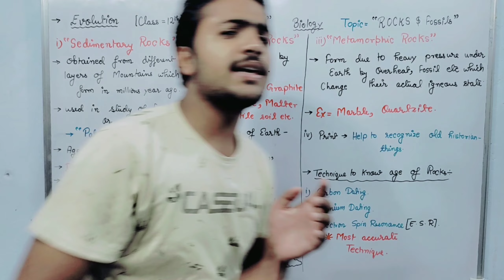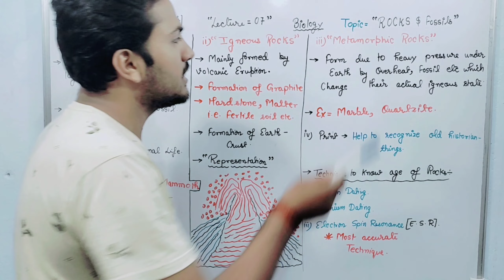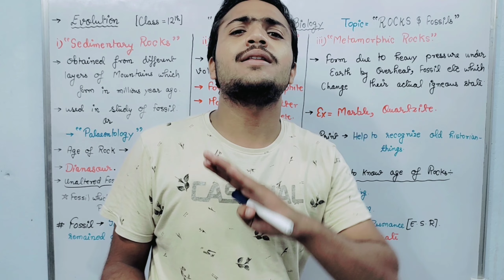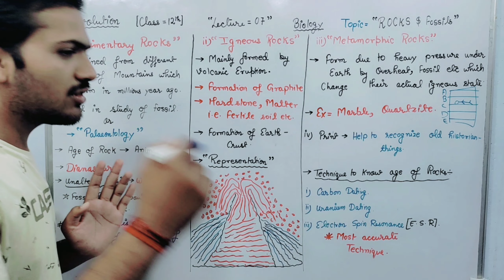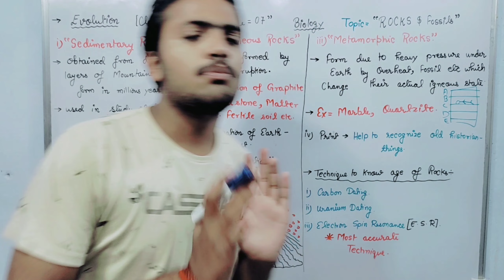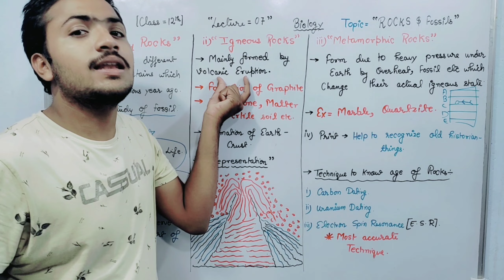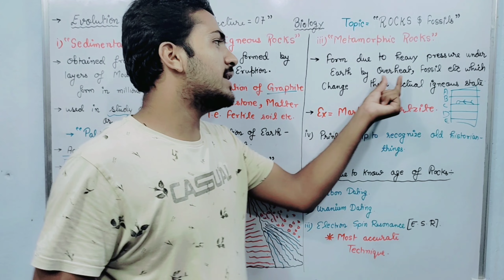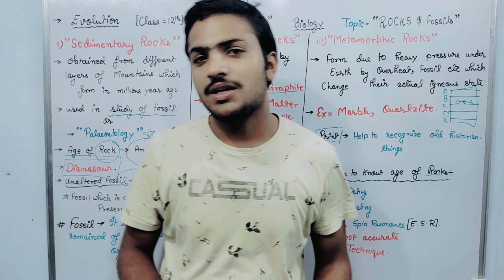Rocks And Fossil l Evolution Class 12 l Lecture 07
Rocks And Fossil l Evolution Class 12 l Lecture 07 rsp class12 biology evolution rocks fossilrocks and fossil

evolution
rocks and fossils
rocks evolution
rocks fossils and dinosaurs
rocks and fossils for sale
study rocks and fossils
can rocks evolve
do rocks evolve
evolution and fossils
erosion and fossils
fossils and rocks
fossils and evolution
fossils rocks and minerals
fossils and rock layers
geology and fossils
geology and evolution
do rocks have fossils
igneous rocks fossils
jakos fossils
the rock and fossil record answer key
metamorphic rocks fossils
rocks fossils minerals and gems
rocks fossils and minerals for sale
do rocks grow and develop
do rocks age
are rocks fossils
are rocks an organism
are fossils evidence of evolution
are rocks fossil fuels
is fossil a rock
t rex fossils and archeology mod
t rex fossils found
t rex fossil discovery
t rex fossils
using fossils to date rocks and event
u shaped rock
velociraptor fossils and archeology
volcanoes and rocks

Technique to know age of rocks
uranium technology to find age of rock
carbon dating technique
Electron Spin Resonance for find age of rocks
how to find age of rocks
Metamorphic rocks
Sedimentary Rocks
Igneous Rock
Age of Rock

fossil fuels
fossil definition
fossil fuels definition
fossil outlet
fossil smartwatch
fossil store near me
fossil pokemon
fossil armor terraria
fossil automatic watch
fossil apple watch band
fossil arkitekt
fossil alligator tooth
fossil and archeology mod
fossil ammonite
fossil app
fossil android watch
fossil articuno
ammonite fossil
all fossil pokemon
about fossil fuels
an index fossil is
about fossil watches
australia fossil
a living fossil
a trace fossil
fossil bags
fossil blue watch
fossil backpack
fossil barbie
fossil belt
fossil bracele
fossil brand
fossil backpack purse
burning fossil fuels
bone valley fossil farm
belemnite fossil
brachiopod fossil
best fossil pokemon
bryozoan fossil
balasinor dinosaur fossil park
bob fossil
barbie fossil
bracelet fossil
fossil crossbody
fossil cup pokemon go
fossil customer service
fossil cup best team
fossil coral
fossil couple watches
crinoid fossil
cast fossil
b. d. wong jurassic park
jurassic park b flat clarinet
jurassic park site b map
b d wong jurassic park 1993
jurassic park b flat trumpet
jurassic park section b
jurassic park characters
jurassic park cast 1993
jurassic park car
jurassic park cast 2022
site c jurassic park
reebok club c jurassic park
scott c jurassic park
terminal c jurassic park sonipat
studio c jurassic parkdianasour
dinosaur with 500 teeth
the good dinosaur
dinosaur costume
dinosaur game unblocked
dinosaurpictures org
google dinosaur game
flying dinosaur
dinosaur animal kingdom
dinosaur art
dinosaur attractions near me
dinosaur asteroid
dinosaur advent calendar
dinosaur age
dinosaur analog horror
dinosaur activities
dinosaur anime
dinosaur arcade codes
a dinosaur with 500 teeth
a dinosaur name
a dinosaur costume
a dinosaur that has 500 teeth
a dinosaur movie
a dinosaur song
dinosaur backpack
dinosaur bones
dinosaur bones rdr2
dinosaur birthday party
dinosaur background
dinosaur birthday cake
dinosaur bed
b dinosaur
baby dinosaur
biggest dinosaur
big dinosaur
blue dinosaur